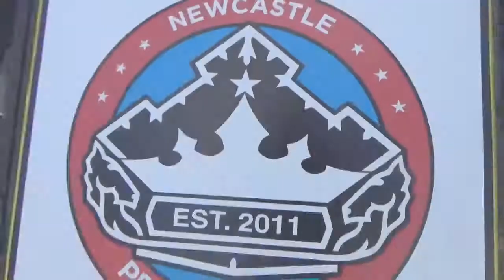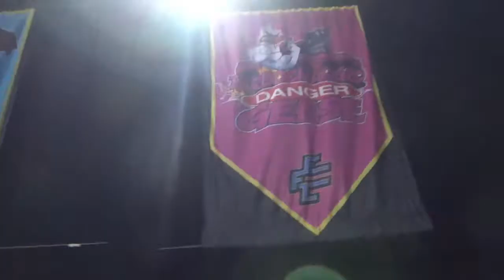GUNN - Ep 14 : Hoose Party = Crashed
In this episode of GUNN, Tyler Gunn crashes the Newcastle Pro Wrestling Hoose Party at the House of Free Fighting. Watch as Tyler send out a challenge to anyone in the locker room, as well as highlights from the rest of the show!